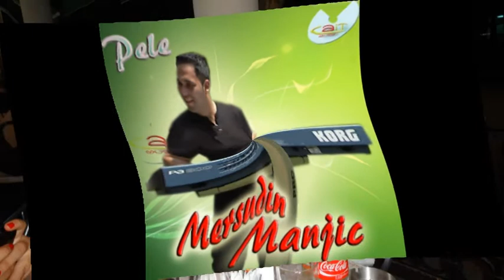Merso Manjic-Puste Pare Proklete (uživo)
Puste Pare Proklete
uzivo za Saida